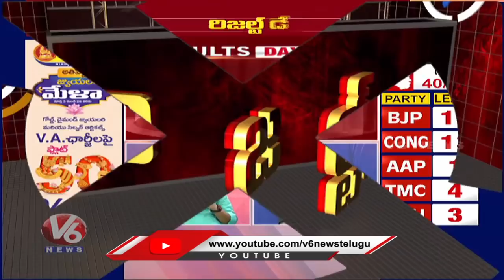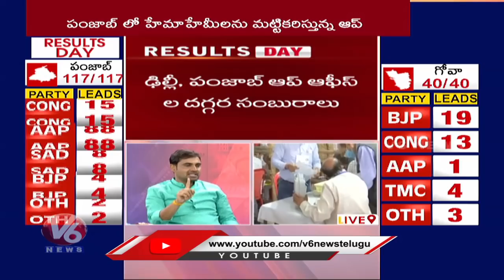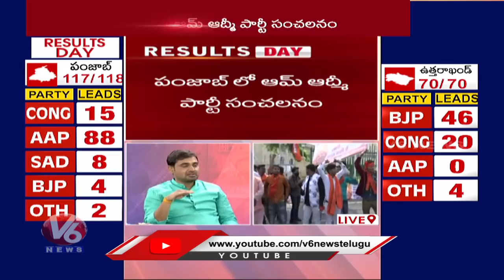Srinivas Reddy About AAP Leads In Pujab | 5 States Election Results 2022 | V6 News